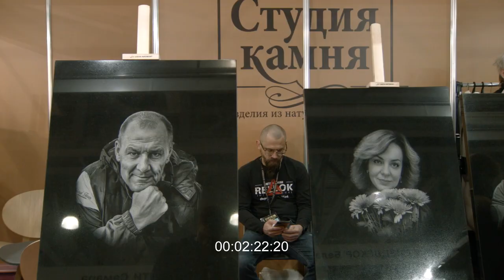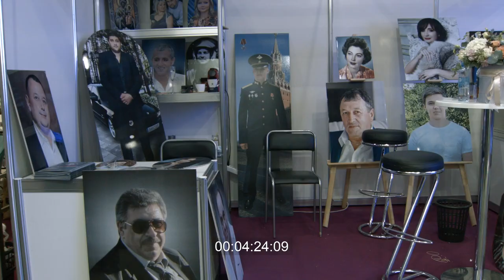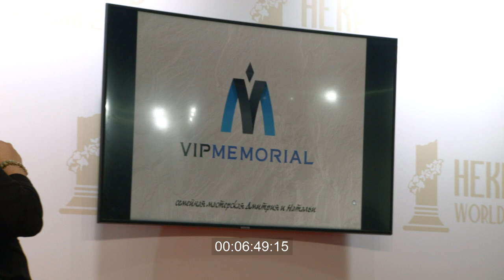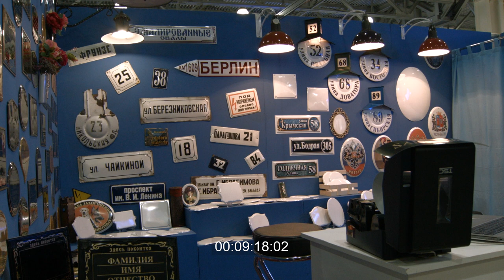23/11/02 Выставка Некрополь World Russia. День закрытия, Красногорск. КИНОХРОНИКА PAPIERFILM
2 ноября 2023 года

Выставочные павильоны Некрополя
Презентация проектов мемориального комплекса Нины Руслановой

00:05 начало. Московская область, город Красногорск. Вид на МВЦ Крокус Экспо с улицы Международная. У входа стоит несколько людей, видный машины
00:13 вид на здание МВЦ Крокус Экспо. Перед зданием флагштоки. Виден флаг Азербайджана
00:36 стеклянная витрина, внутри на полках стоят искусственные человеческие черепа. Из левой части кадра вправо по диагонали проходят люди, в левой части кадра видно несколько гробов
00:51 за стеклянной витриной лежит камень с надписью: "писатель Михаил Афанасьевич Булгаков 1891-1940, Елена Сергеевна Булгакова 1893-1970"
00:57 спиной к киноаппарату перед открытый гробом стоят двое мужчин. Один из них достает из гроба черный пиджак, затем закрывает крышку гроба
01:13 общий план. гравировальный станок с надписью "Robotics", на заднем плане портреты людей и ритуальные принадлежности
01:29  в левой части кадра виден драккар с гробом цвета слоновой кости. На борту драккара вензельные буквы "ФР" и надпись "Фаворит". В центре кадра готическая темная арка со скульптурой
01:40 общий план. Несколько мужчин стоят перед гравировальным станком, трое из них одеты в желтые футболки "Станки Трейд". Один из мужчин снимает работу станка на телефон. На станке белый лист c надписью "продано в город Симферополь"
02:14 общий план. Павильон выставочного комплекса. Проходят люди. Видны надписи: "Памятники Карелии", "Интеркамень горнодобывающая компания"
02:23 две надгробные плиты. На зданем плане, между ними, мужчина с телефоном в руке
02:42 у стойки секции стоят керамические изделия с икусственными фруктами и бутылками вина, вокруг них на сене - тыквы и два портрета: женщины с красными розами и девушки (черно-белый)
03:01 общий план. Манекены одеты в траурную одежду
03:09 стеклянная витрина, на полках лежат икусственные человеческие головы и рука
03:14 в левой части кадра стоит машина черного цвета марки "Maybach". Справа секция с надписью: "Новосибирский музей мировой погребальной культуры", у секции стоят люди
04:17 общий план. Мужчина и женщина стоят у секции павильона. В левой части кадра, на стене висят циркулярные пилы
04:45 женщина в черной одежде с диадемой серебряного цвета в виде цветов, трав, черепа и крестов держит в руках рекламные буклеты
04:57 два левитирующих глобуса. В левом верхнем углу кадра надпись :"Сауно-квант, ахачкала, пр. Шамиля"
05:03 коридор павильона Крокус Экспо. Мужчина стоит у выставочных образцов могильных плит с изображениями морд животных. Он снимает их на смартфон
05:12 общий план. На красном полу, на сцене стоит мужчина в черной одежде и черной кепке, держит в руке смартфон и микрофон. Перед сценой стол с бутылками воды, за столом сидят две женщины
05:30 мужчина с микрофоном говорит в микрофон: "Ирина Долженко, город Донецк". Ирина Долженко берет микрофон и выходит на сцену
05:43 общий план. Ирина Долженко говорит со сцены в микрофон: "Поднимите руку, кто изготавливает памятники...кто хочет, чтобы больше было заказов премиальных, эксклюзивных, очень дорогих..."
05:59 Олеся Русланова и Ирина Долженко разговаривают, на заднем плане аплодируют люди
06:11 крупный план. Вывеска с надписью "20 лет СПОК. Президент Союза похоронных организаций и крематориев"
06:30 общий план. На сцене стоят руководители компании "Vipmemorial" (Минск, Беларусь) Наталья Якименко-Булкина и Дмитрий Булкин
06:51 Наталья Якименко-Булкина и Дмитрий Булкин стоят на сцене. На экране портрет Нины Руслановой и надпись: "...06.12.1945-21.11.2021"
07:00 общий план. Вид на секцию ритуальных венков. Мужчина и женщина разговаривают, затем мужчина кладет сумку за один из венков. Из левой части кадра выходят девушка и парень, идут по направлению к киноаппарату, останавливаются у секции с крестами. У девушки в руках бумаги в файлах, у парня - планшет
08:08 девушка несет в руках колонну белого цвета по проходу выставочного павильона, пооворачивает налево, затем направо. Киноаппарат следует за девушкой. Девушка ставит колонну в секции с ритуальными венками
08:58 крупный план. Каменная плита с изображение Юрия Никулина в образе персонажа Балбеса
09:05 общий план. В левой части кадра стоит бюст Сталина черного цвета. В правой части кадра идет женщина и говорит по телефону
09:24 мужчина с камерой в руках снимает каменную табличку с надписью "МБК группа компаний"
09:42 общий план. Перед рекламным стендом стоят трое людей. На стенде надпись: "Лицо отрасли 2023. Проголосуй за достойного  кандидата". На стенде висят пронумерованные фотографии участников конкурса. В правой части кадра девушка в синей кофте и джинсах взаимодействует с метталической конструкцией с помощью шуруповерта
09:52 седоволосый, пожилой мужчина в костюме и с бейджем стоит внутри секции павильона, смотрит в сторону киноаппарата. Слева направо проходит женщина, смотрит в сторону киноаппарата